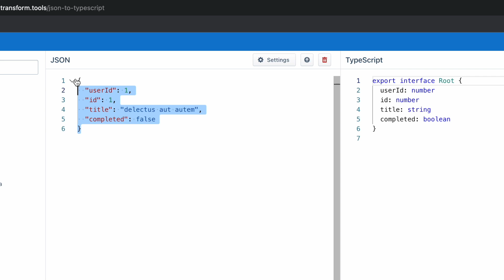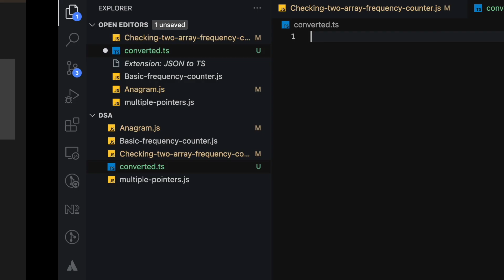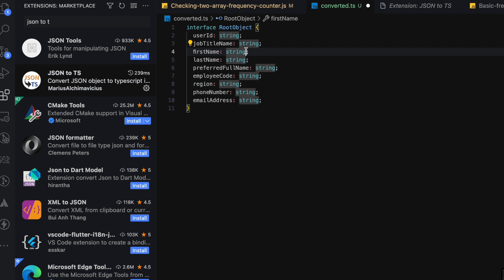JSON to TypeScript Interface Conversion in 2 Minutes!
In this video, I'll show you how to use a cool trick to convert JSON responses into a format that developers can easily use to create interfaces.

The links to the tools are below:

VS Code Extension: JSON to ts